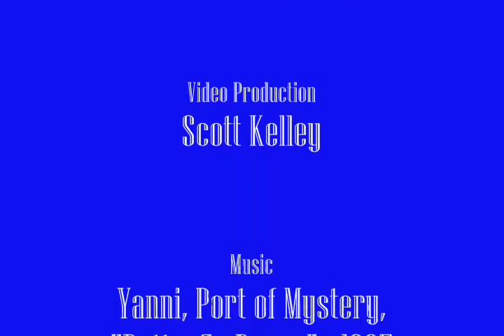Ange Julius Sale video - No longer for sale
Ange Julius is a coming 4 15.3+ American Warmblood gelding.  Ange is sired by Armani (AWS, 2001 Colts Bronze Medalist of the Year) and out of Whadjado (TB).  Ange is bright chesnut with 2 hind socks.  Located in Charleston, Illinois.